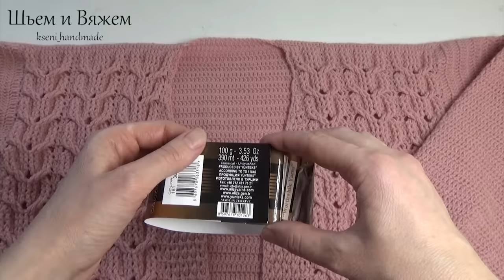Женский длинный вязаный оверсайз кардиган крючком/Women Oversized Cables Crochet Cardigan Pattern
Пряжа Alize lanagold fine 100/390, расход 6 мотков